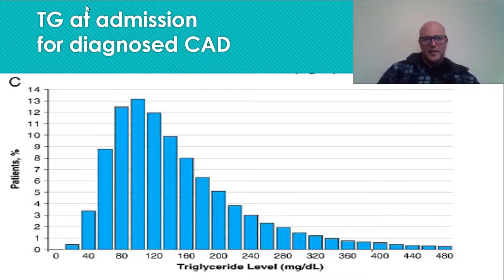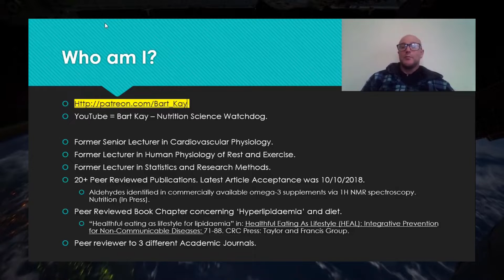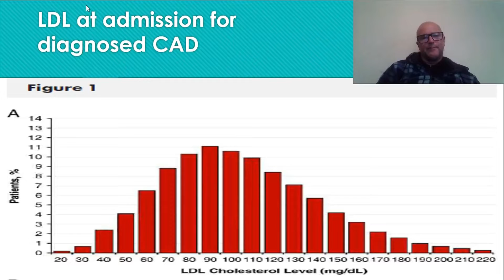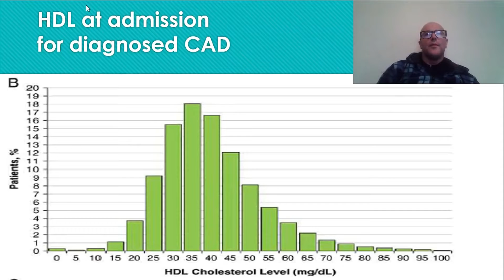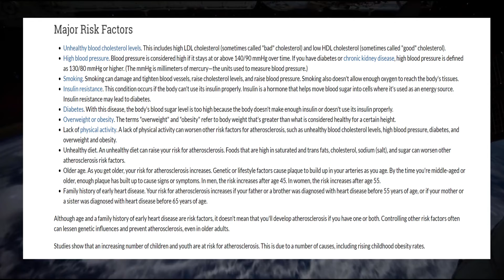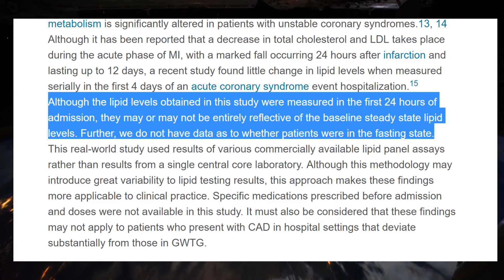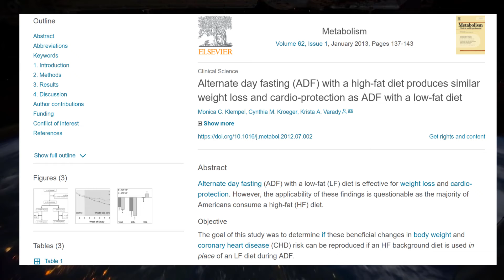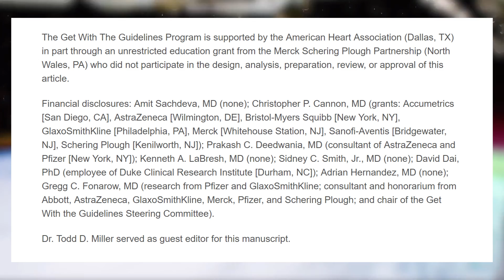Bart's Raw Bell Curves